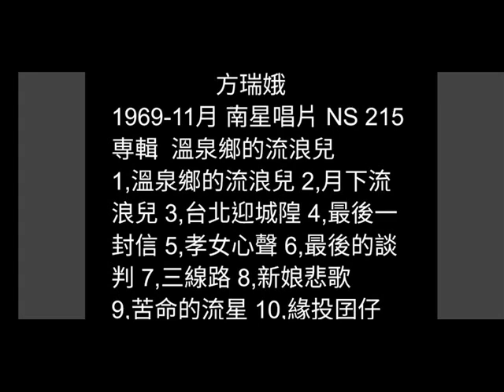月下流浪兒 方瑞娥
日曲：名月赤城山
(東海林太郎) 昭和14年

詞：正一
曲：菊地博
演唱：方瑞娥 1969-11月
南星唱片  NS-251
專輯  溫泉鄉的流浪兒

彈吉他流浪天涯  心事啥人知
世間的義理人情  不敢無存在
月娘若知阮心內  替阮來安排
同情阮流浪的人  心情的感慨

雖然是人人希望  成功返鄉里
為怎樣阮到現在  袂得倒返去
有時拵受風受雨  飄飄日連暝
半暝的夜鶯聲音  令人心驚疑

那親像孤鳥無伴  聲聲哭哀悲
也不知明白怎樣  心肝失主意
心內是親像波浪  不時跳袂離
這敢是命中註定  流浪無了時